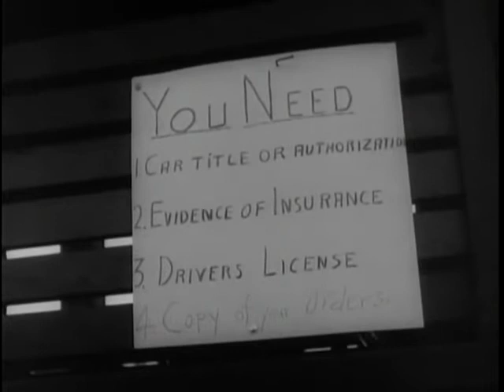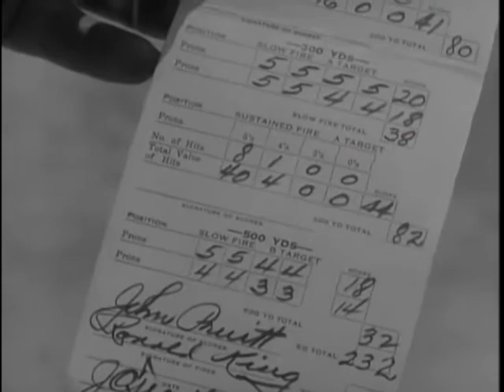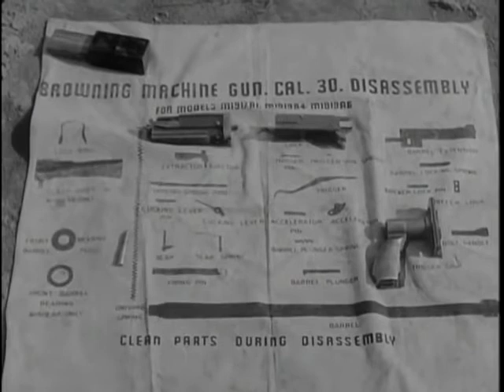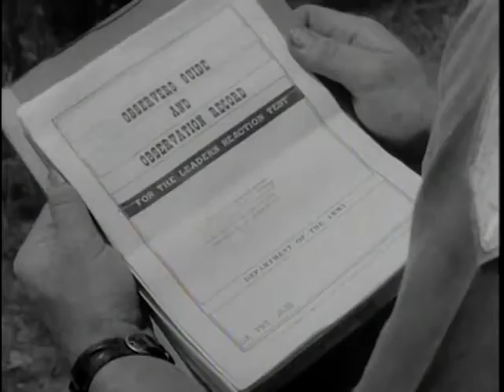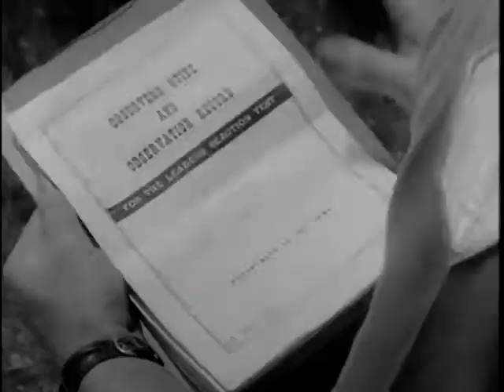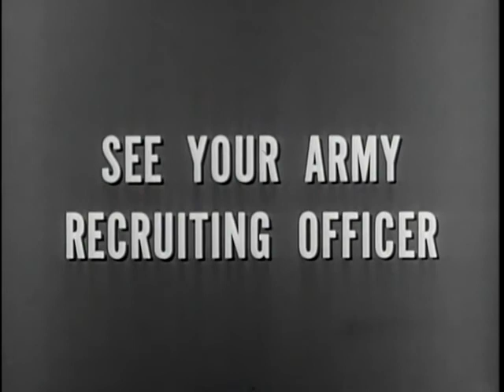Reserve Officers' Training Corps ROTC Summer Training The Big Picture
Big Picture: Reserve Officers' Training Corps (ROTC) Summer Training

How America's young college man spends a summer with the U.S. Army.